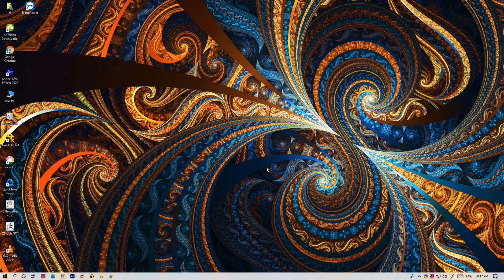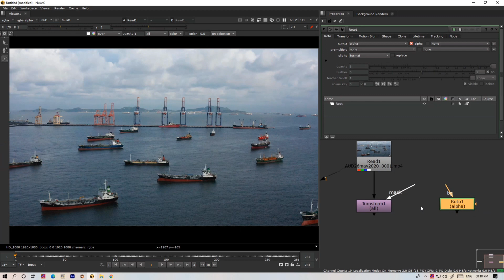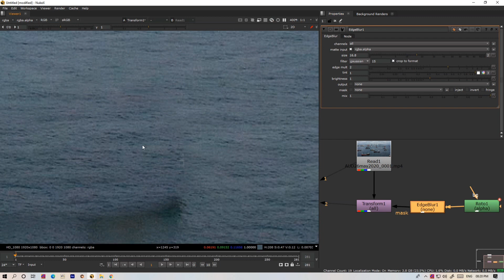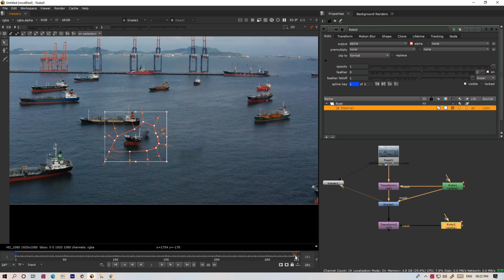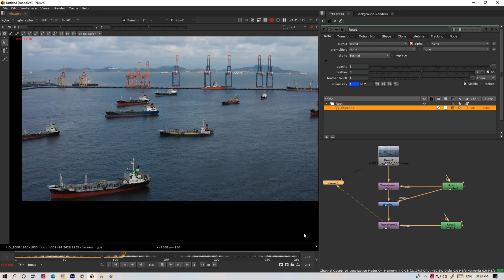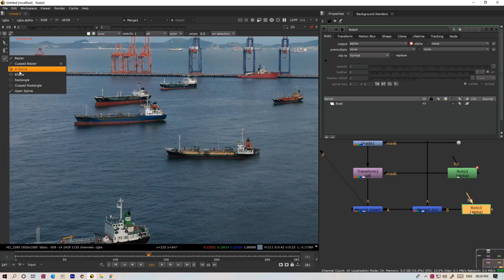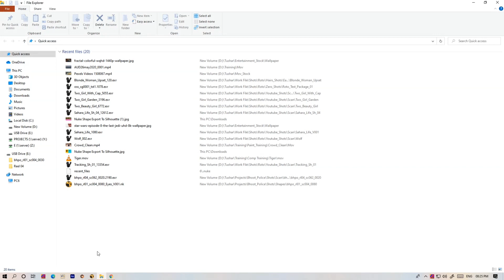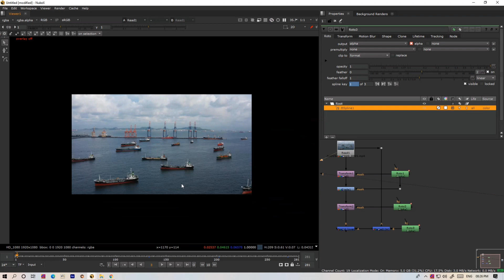How To Create Clean Plate For water | Transform mask | Class 13 Hindi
Join Here And Clear Your All Doubt

Under 1,000
Under 2,000
My Mic
My Future Mic

Foam Filter
Pop Filter

My Youtube Garage:-
My Editing Earphone
Headphones (I use)
PC (Future PC)

Love You All Jai Hind ❤❤